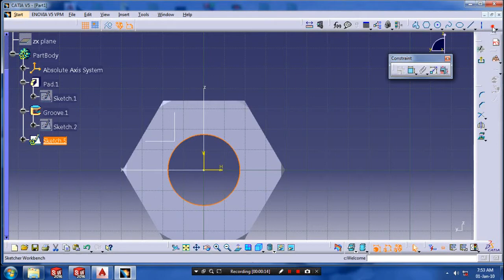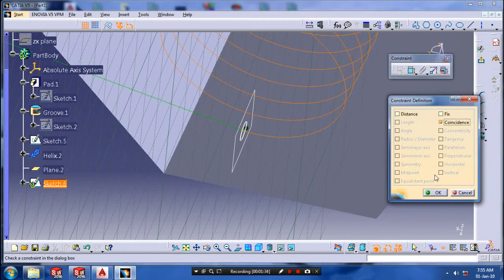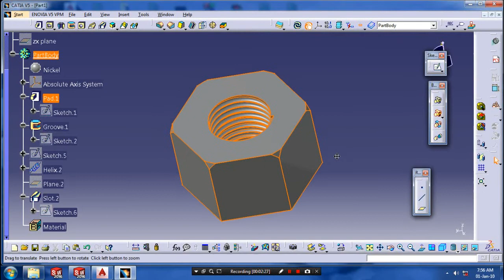INTERNAL HELICAL THREAD IN CATIA V5